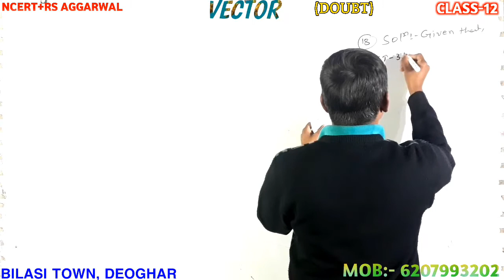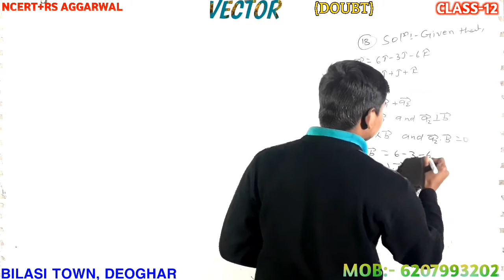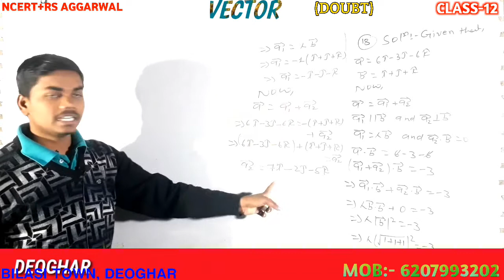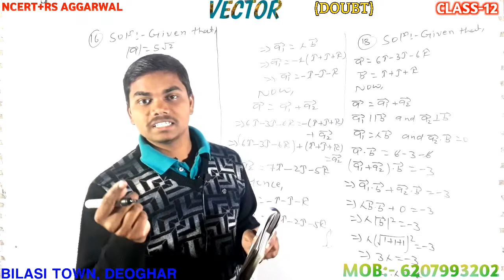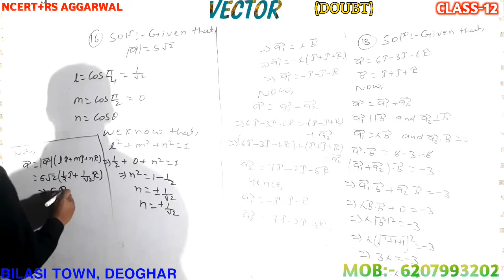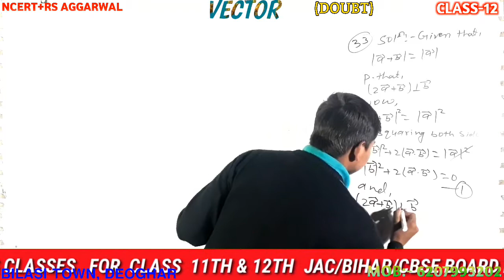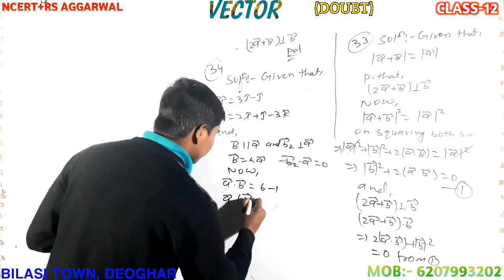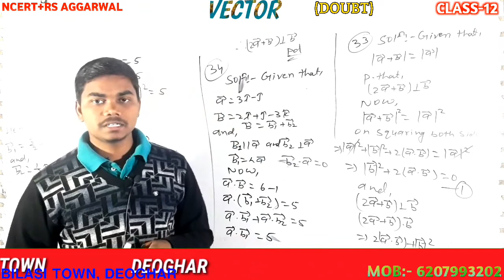Dot Product Or Scalar Of Vector | Vector Class 12th | Vector Class 12th ncert ch - 10 | Sandip Sir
HELLO STUDENT TODAY I AM STARTING VECTOR ALGEBRA FOR CLASS 12th THIS IS MY 1st LECTURE HOPE YOU WILL LIKE THIS VIDEO AND LEARN

vector class 12th math

vector class 12th math solution

 vector class 12 Maths solution in Hindi

vector class 12th math solution in English

vector algebra class 12th math

vector algebra class 12 math solution in Hindi

vector algebra class 12 math solution in English

vector Class 12 NCERT solution

vector Class 12 NCERT solutions chapter 10

vector Class 12 NCERT solution exercise 10.1

vector Class 12 NCERT solution exercise 10.2

vector Class 12 NCERT solution exercise 10.3

scalar or dot product of a vector

scalar product of vector

scalar vector

algebra of vector

Basic concept of vector class 12

vector formula

vector important question

scalar or dot product of two vectors Rs Aggarwal

scalar aur dot product of vector

Rs Aggarwal exercise 23 solution

vector r s Aggarwal exercise 23 solution

vector class 12th Rs Aggarwal

vector class 12 math Rs Aggarwal solution

 vector CBSE board

vector Class 12 CBSE board

vector class 12th maths CBSE board

CBSE board class 12th math vector

NCERT book class 12th math

vector class 12th in English

vector class 12 Bihar Board

vector class 12 math Bihar board

vector Bihar board syllabus

vector CBSE board syllabus

vector class 12 Rs Aggarwal exercise 22 solution

scalar or dot product Rs Aggarwal vector

vector SGD math classes

sgd math classes math video

vector class 12th by Sandip sir

class 12 math by Sandip sir

math video Sandip sir class 12

vector video Sandip sir

class 12 maths Sandip sir

class 12 math video Sandip sir

Sandip sir ka class 12 ka math video

Sandip sar ka vector video

vector by Sandip sir

vector by SGD maths classes

MY YOUTUBE CHANNEL S.G.D MATHS CLASSES